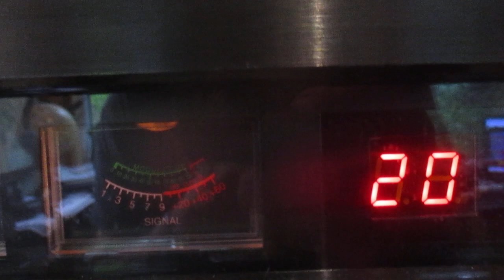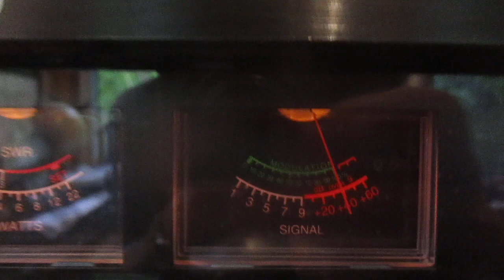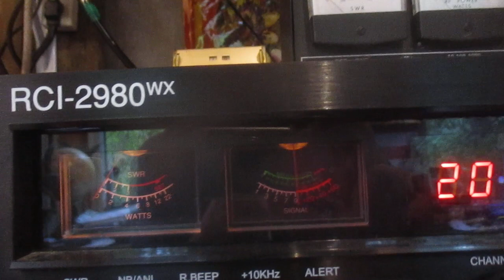Barefoot! CB radio AM skip Deer Slayer Lake Okeechobee, Florida Blowing smoke!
Working skip barefoot